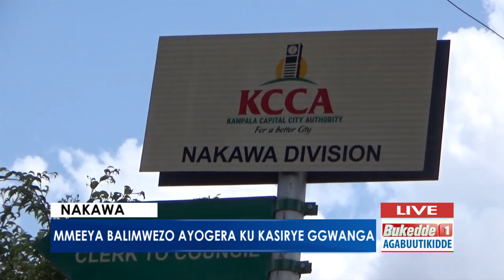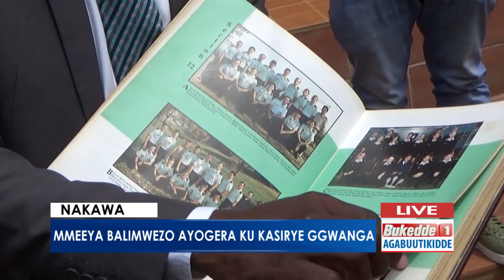Wuuno eyeenyumiriza mu Kasirye Ggwanga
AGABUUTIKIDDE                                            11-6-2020